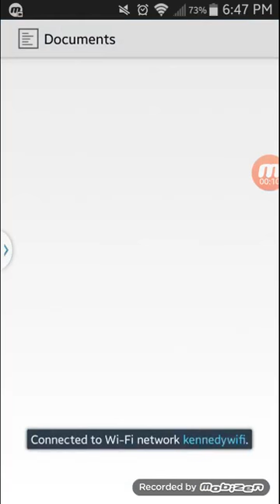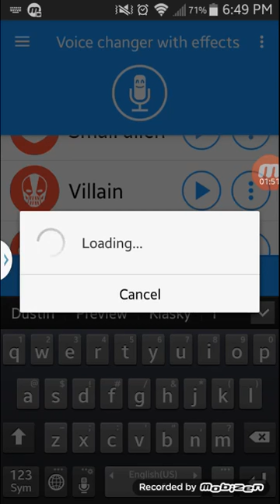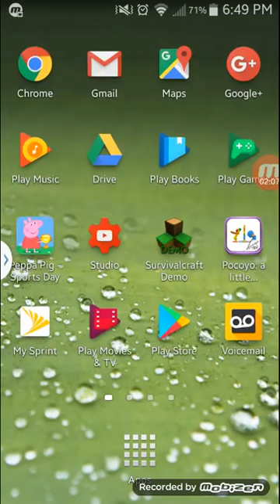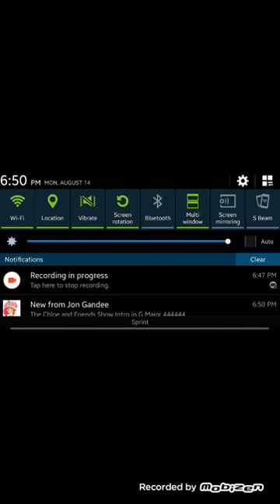How To Make Some Everything Is Spinning Effects On Power Director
Have you got Ideas And Comments, Put Ideas And Comments On Description, No BAD COMMENTS And Stop My Dislike Video